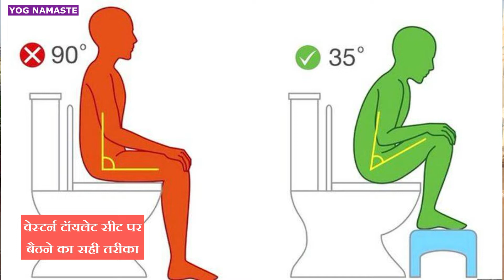टॉयलेट में बैठने का सही तरीका क्या है I कब्ज के लिए योग I Constipation Relief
Constipation must be treated early
as this condition produces toxins which find thier way into the blood stream and are carried to all parts of the body. thus weakening whole body.
this video more focusses on how to sit correctly in toilet 🚻  Western and Indian toilet... the pose for toilet "Malasana" must be performed with consciousness.
Short yoga pracyice before toilet morning routine explained nicely.
(3 asana and 1 pranayama) all are very effective in treating constipation and easy to do ( pawanmuktasana, markatasana, Malasana ,anulom vilom pranayama)
mostly hindi language. morning tips given.
All this will help to remove constipation from body.

My recommendation on this channel may or may not work for you and it should not be considered as an excuse to not visit your doctor or consult a medical practitioner.
I am certified yoga teacher and teach yoga classes (therapy yoga /pregnancy yoga /traditional yoga /hatha yoga). All things i share on this channel is what i research/experiment/practice and apply in my own life and teach to my students and sharing as a friend and well wisher. This channel not responsible for your assumptions and actions.